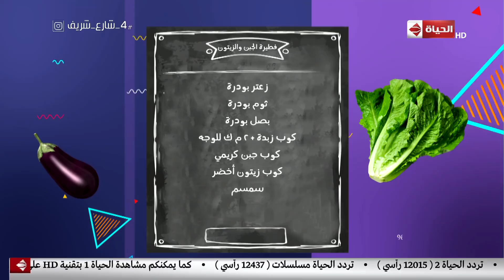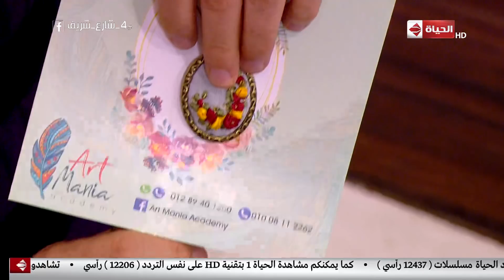4 شارع شريف - شريف مدكور | 13 يناير 2019 - الحلقة الكاملة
4 شارع شريف - شريف مدكور | 13 يناير 2019 - الحلقة الكاملة
حلقة اليوم (13 يناير 2019) من برنامج 4_شارع_شريف للأعلامي شريف_مدكور وفيها فقرة المطبخ مع الشيف أميرة فهمي وطريقة عمل " تارت التفاح والليمون" وطريقة عمل" فطيرة الجبن والزيتون"، وفقرة الورشة مع ماريا ثابت وكاترين كرم حول مشروع "أرتمنيا أكاديمي" ، ولقاء مع جلاديس حداد وحديث عن مصر القديمة وتاريخ الأسرة الخامسة.